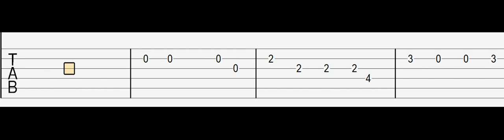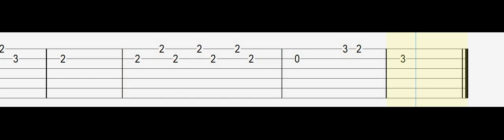Justin Bieber, Benny Blanco - Lonely (Easy Guitar Tabs Tutorial)